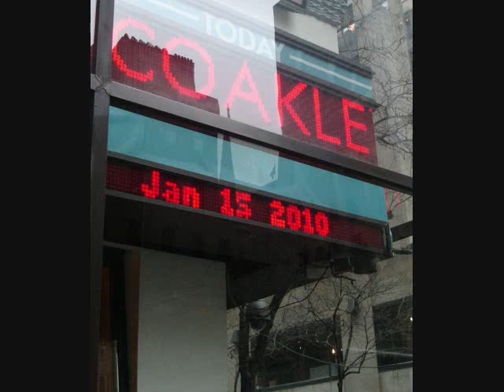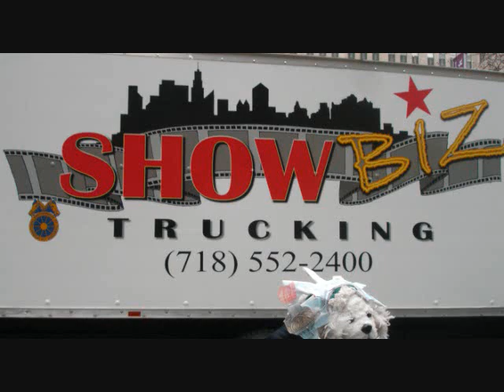NBC Studio Tour New York City with Missy the Little Stuffed Dog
NBC Studio Tour in New York City with Missy the little stuffed dog.